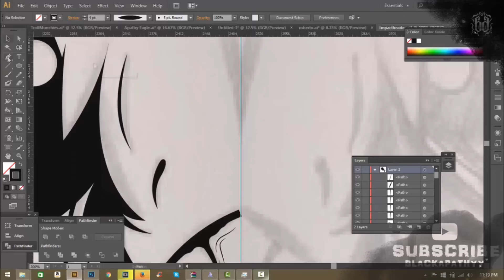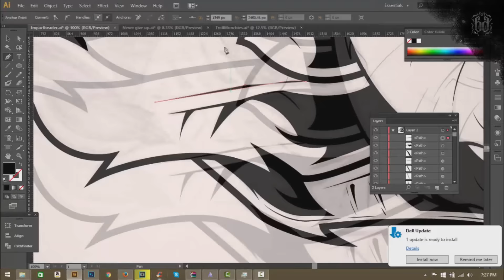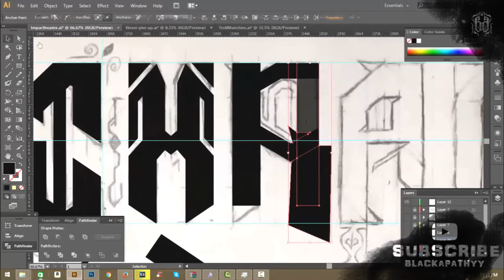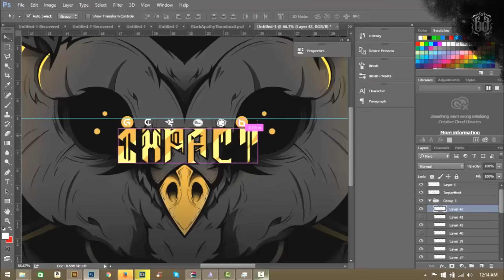Illustrator and Photoshop Speedart: Owl illustrated social media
Hey guys here is my new speedart for my awesome friend Impact! I hope you enoy this video along with my recent wave of activity!

-Apathy

Behance: (nor project)

Apathy: My Voice